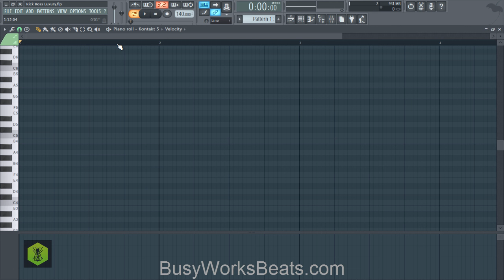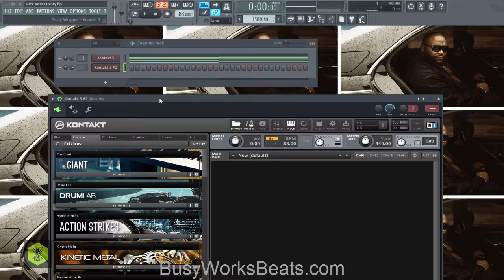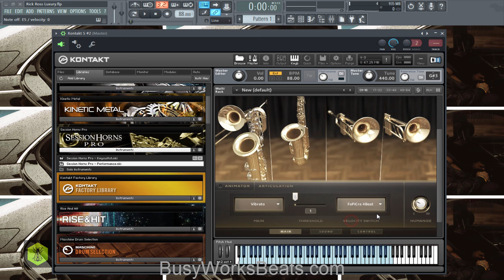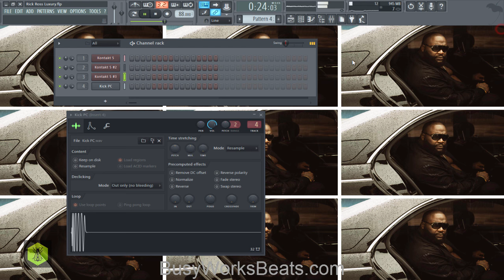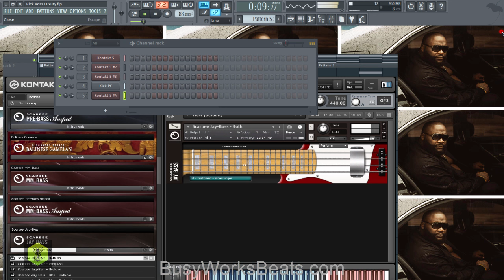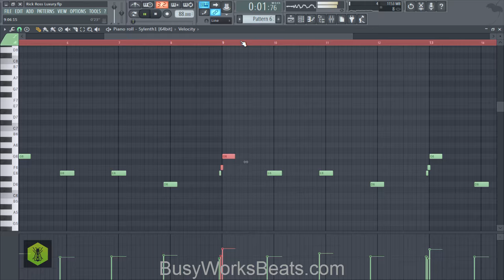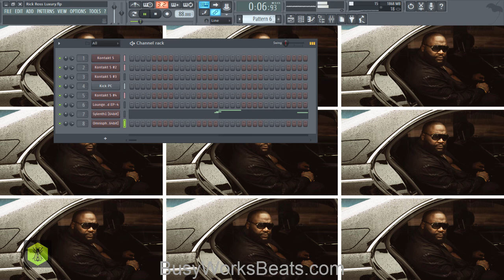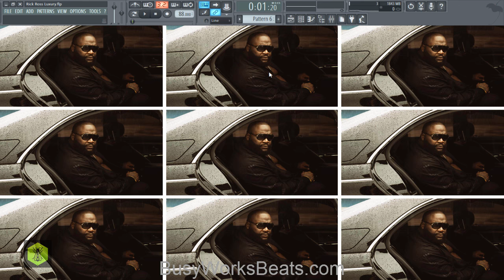Rick Ross Luxury Black Market Tutorial